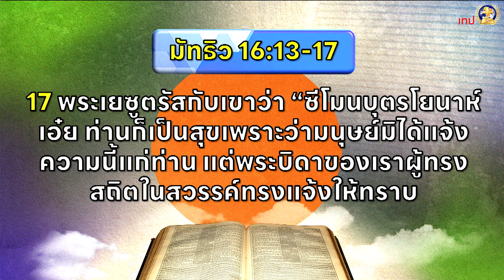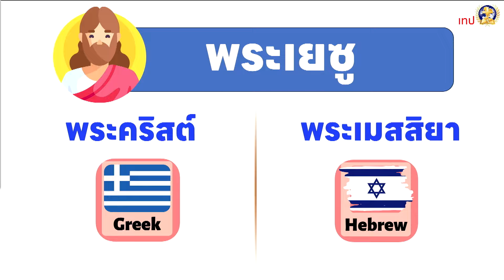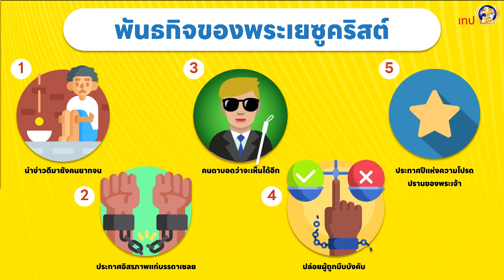คำเทศนา รู้เรื่องพระเยซูเพื่อรู้จักพระเจ้า | ศจ.สิทธิชัย ว่องวีระยุทธ์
เทศนาโดย ศจ.สิทธิชัย ว่องวีระยุทธ์
ศิษยาภิบาลคริสตจักรแห่งนิมิตพิษณุโลก
หัวข้อ : รู้เรื่องพระเยซูเพื่อรู้จักพระเจ้า
 ความจริงที่เกี่ยวกับพระเยซู
1. พระเยซูเป็นพระบุตรของพระเจ้า
2. พระเยซูเป็นพระคริสต์
     *ตัดสินใจกลับใจจากบาป
     *ยอมให้พระเยซูทรงเป็นเจ้าชีวิต